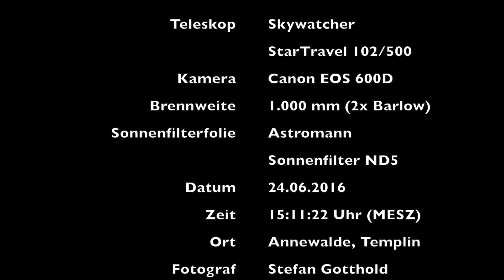ISS Transit der Sonne 24.6.2016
Mein erster gelungener ISS-Transit vor der Sonne im Weißlicht.
Teleskop Skywatcher StarTravel 102/500
Verwendete Brennweite 1.000 mm
Kamera Canon600D
Sonnenfilter Astromann ND5